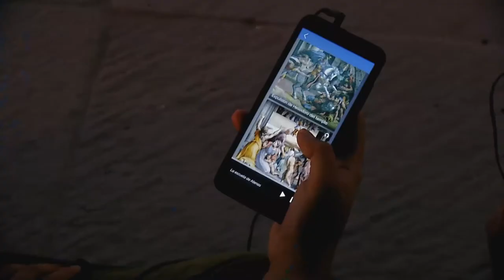Magister Raffaello. Un maravilloso viaje por el Renacimiento Italiano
El Centro Nacional de las Artes trae a México la exposición

En colaboración con el Instituto Italiano de Cultura y Magister Art.
Se exhibirá en la Galería Central, del 17 de abril al 30 de mayo de 2021

El Centro Nacional de las Artes (Cenart), institución de la Secretaría de Cultura del Gobierno de México, en colaboración con el Instituto Italiano de Cultura y Magister Art presentan la exposición Magister Raffaello, la cual, a través de proyecciones, videos y diversos recursos tecnológicos, muestra la carrera del gran artista del Renacimiento Raffaello Sanzio (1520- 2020), a 500 años de su muerte.

La curaduría, a cargo del historiador del arte Claudio Strinati, con el apoyo de Federico Strinati y un comité científico de alcance internacional, fue concebida como un viaje a través de la vida de Raffaello. Por ello, la muestra se articula en seis espacios con más de 40 obras, que marcan las diferentes fases de su carrera.

La exposición es apta para todo público y contará con dos recorridos: uno para adultos y otro para niños, los cuales se podrán escuchar al descargar una aplicación disponible para sistema IOS y Android a través de un código QR, por lo que será necesario el uso del teléfono inteligente y audífonos propios.

El aforo de la Galería será limitado y se realizará un riguroso protocolo sanitario para la protección de las personas que acudan, el cual incluye el acceso a través de un filtro sanitario, uso obligatorio de cubrebocas y la sana distancia entre visitantes, de acuerdo con los lineamientos establecidos por las secretarías de Cultura y de Salud, así como por el Gobierno de la Ciudad de México. Los horarios de la exposición podrán variar dependiendo del Semáforo de riesgo epidemiológico.

Para más información consulta la página así como las cuentas Facebook Centro Nacional de las Artes México y @cenartmx en Twitter e Instagram.

Exposición multimedia que explora la vida y obra del artista Raffaello Sanzio, así como el contexto geográfico, social y cultural de su legado. la muestra propone un recorrido a través de seis cuadros clave que reflejan los momentos de triunfo y los periodos de dificultad que superó y que lo hicieron trascender.

Galería Central del CENART
Del 18 de abril al 30 de mayo
Jueves a domingo, de 10:00 a 17:30 hrs.
Entrada gratuita, previa reservación.
Cupo limitado

Lleva audífonos y teléfono inteligente para el recorrido multimedia.
Descarga desde tu tienda favorita la aplicación “Magister Art”
Registrate y autoriza el uso de datos personales para tener todas las funciones.  La aplicación se activa hasta que estés en la exposición.
Indispensable uso obligatorio de cubrebocas y mantener sana distancia.
Solo se puede ingresar con registro previo, sin mochilas ni objetos voluminosos.